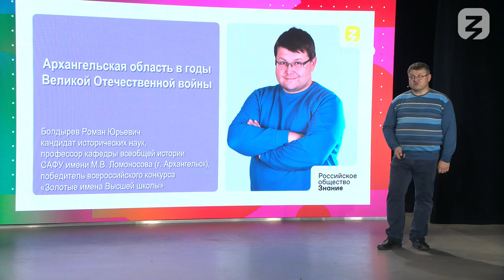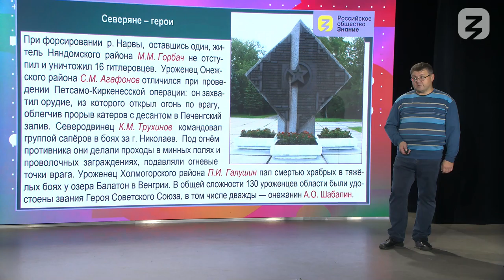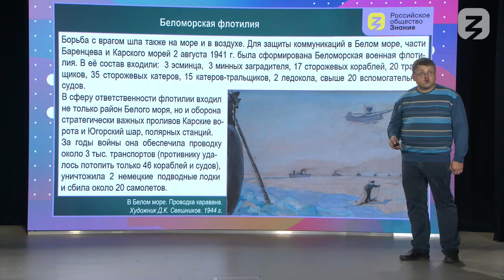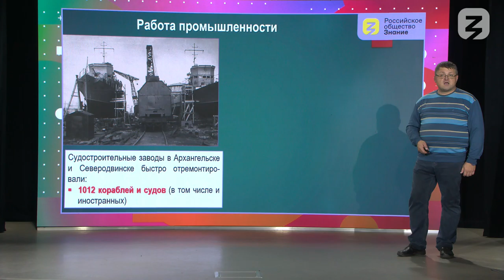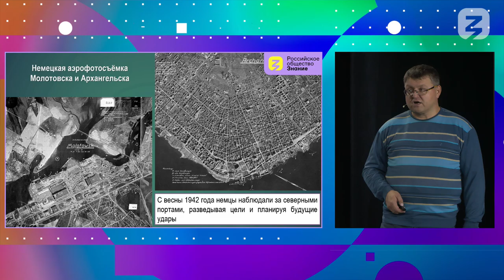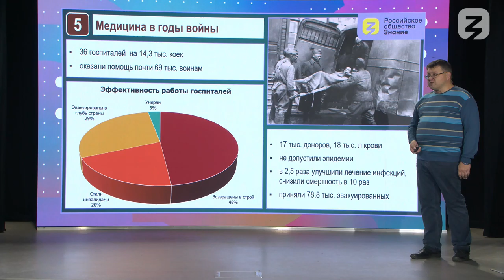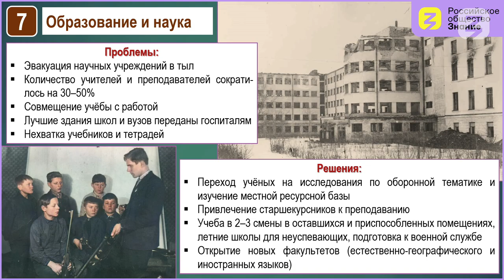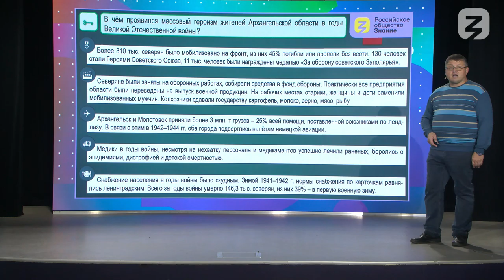Архангельская область в годы Великой Отечественной войны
В чём проявился массовый героизм жителей Архангельской области в годы Великой Отечественной войны?
План:
1. Северяне на фронтах войны.
2. Подвиг тыла.
3. Работа портов и бомбардировки Архангельска.
4. Сельское хозяйство.
5. Медицина в годы войны
6. Снабжение населения. Демографическая ситуация.
7. Образование и наука.